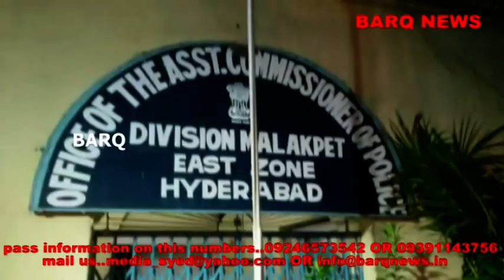BARQ NEWS..BLACK BAG CREATE'S PANIC AT MALKPET ACP OFFICE NEAR SAYEEDABAD X ROAD